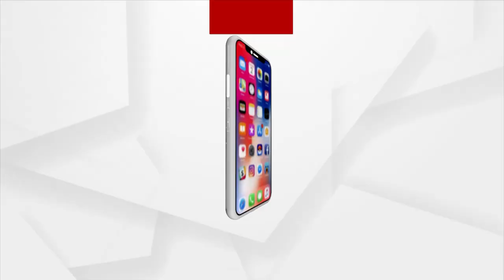ଶାଳିଆ ନଈ ସ୍ରୋତରେ ଭାସିଗଲେ ବୃଦ୍ଧ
ଖୋର୍ଦ୍ଧା ଜିଲ୍ଲା ବାଣପୁର ଅଞ୍ଚଳରେ ଘଟିଯାଇଛି ଅଘଟଣ । ଜଣେ ବୃଦ୍ଧ ବାଣପୁର ସ୍ଥିତ ଶାଳିଆ ନଈ ରେ  ଶୌଚ ବେଳେ ନଈରେ ଭାସିଯାଇ ନିଖୋଜ ହୋଇ ଯାଇଛନ୍ତି । ଖବର ପାଇ ବାଣପୁର ଅଗ୍ନିଶମ ବିଭାଗର ଏକ ଟିମ ଗତକାଲି ଠାରୁ ଆଜି ପର୍ଯ୍ୟନ୍ତ ଖୋଜିବା କାର୍ଯ୍ୟ ଜାରି ରଖିଥିବା ବେଳେ ଚରଣଙ୍କ ସନ୍ଧାନ  ବର୍ତ୍ତମାନ ସୁଦ୍ଧା ମିଳିପାରି ନାହିଁ